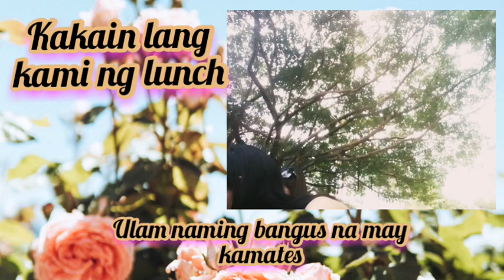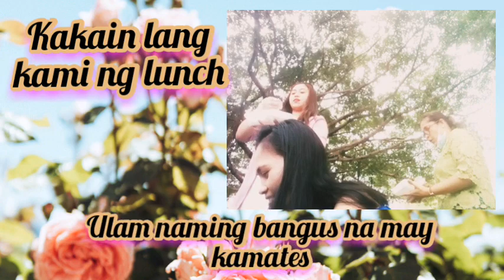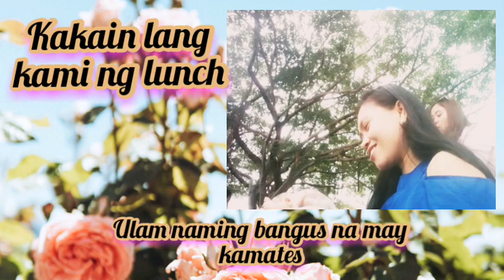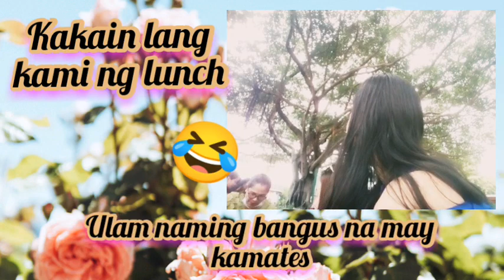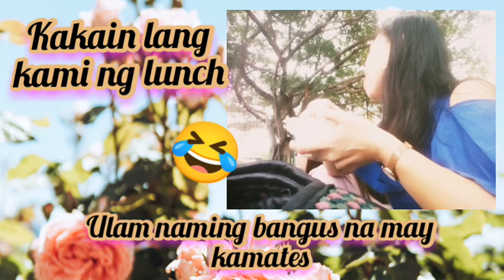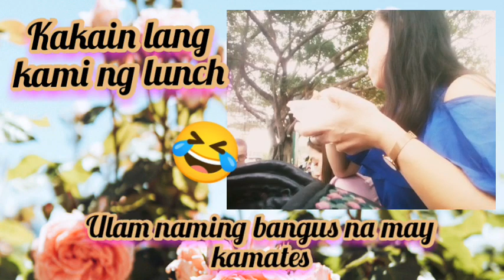OFW LUNCH SALO SALO SA KAINAN